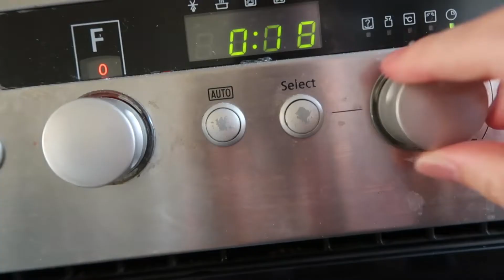Als alles anders loopt dan gepland | pbp met ons vlog 27 2022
Kortingscode body&fitshop: ‘MARCOS10’